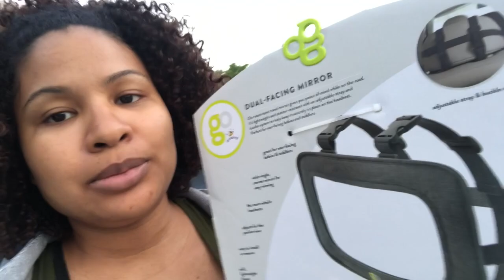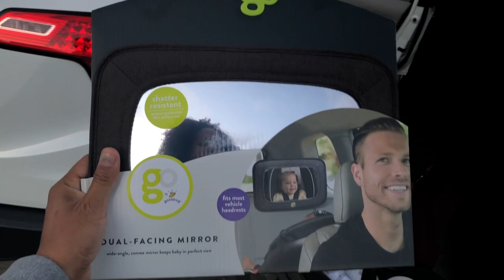BABY WATCH: 37 WEEKS PREGNANCY UPDATE | NO MORE CERVICAL CHECKS!!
In this vlog, I share how I've been feeling & how my 37 week prenatal appointment went!

Darius: @Darius_James
Ashley: @AshJustine
Makenzie: @KenzieIsabela